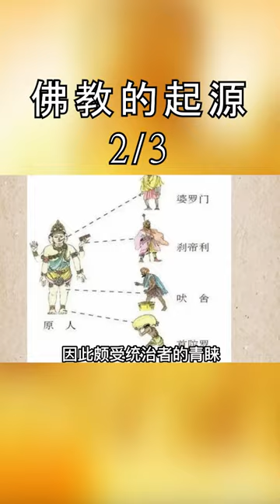佛教的起源2/3#佛教故事